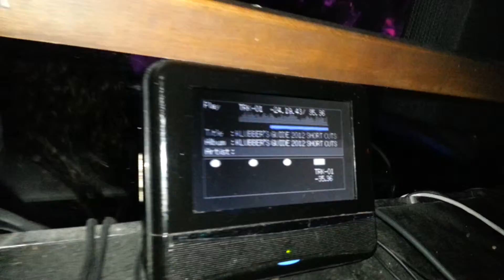Klubber guide 2012